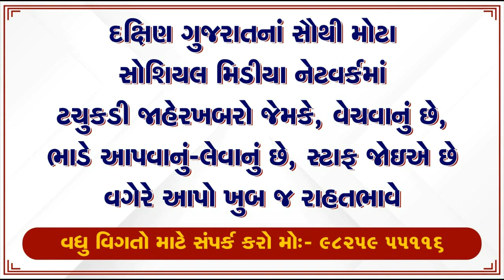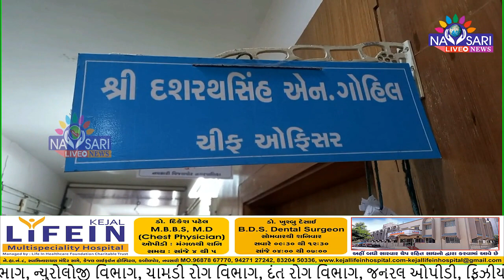Navsari Live :- There is no rain water in the lake built at a cost of 1 crore by Municipality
નવસારીનાં વિજલપોર પાલિકા ખાતે આવેલ
ઍક કરોડના ખર્ચે બનાવેલ તળાવમાં વરસાદી પાણી જ નથી!!